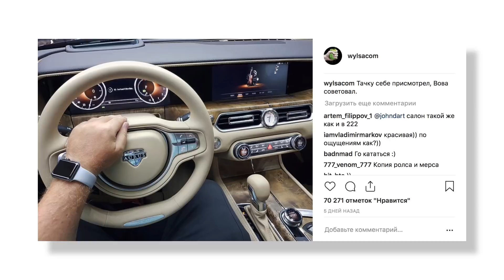Электромобиль Калашникова CV-1